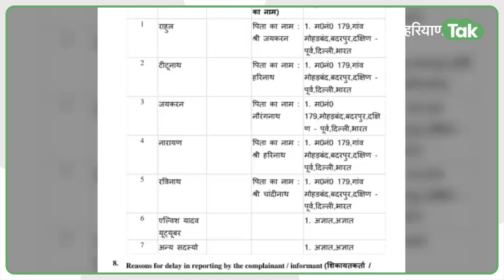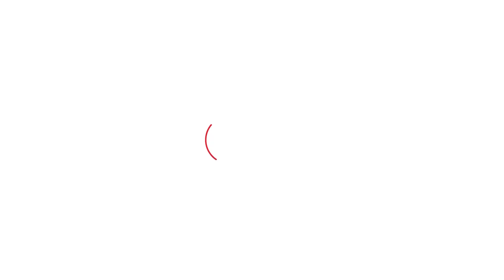Elvish Yadav पर लगे आरोपों पर क्या बोले CM Khattar? | Haryana Tak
Elvish Yadav पर लगे आरोपों पर क्या बोले CM Khattar?